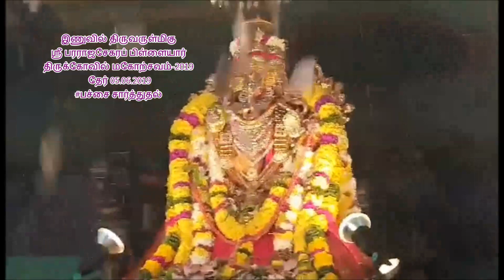inuvilther 05 06 2019 இணுவில்ஶ்ரீபரராஜசேகரப்பிள்ளையார் Inuvil Pillaiyar Kovilதிருக்கோவில்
pachsaisarththuthal vasantha மண்டப வருகை
இணுவில் திருவருள்மிகு
ஶ்ரீ பரராஜசேகரப்
பிள்ளையார்
திருக்கோவில்
விகாரிவருஷமஹோற்சவம்
 -2019